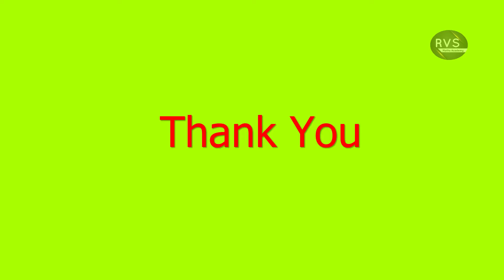Formation of PDE-Eliminating arbitrary function f(u,v)=0|KTU Maths|S3|Module1|Btech mathematic Part5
This video has problems on Formation of PDE by elimating arbitrary function f(u,v)=0 Lecture 5
Module 1 Partial Differential Equation
BTech Mathematics
KTU
MAT201
KTU Maths
Partial differential equation in Malayalam
Engineering Maths Tutor Malayalam
KTU S3 Maths Module 1
partial differential equation KTU
partial differential equation KTU in malayalam
KTU  S3 maths in malayalam